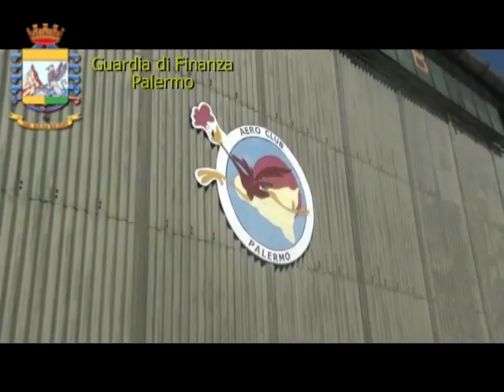Palermo, Finanza sequestra aereo ad avvocato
(video della Guardia di Finanza)